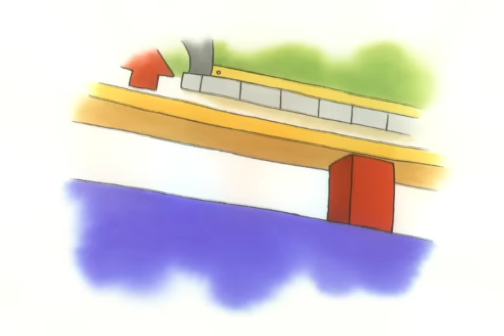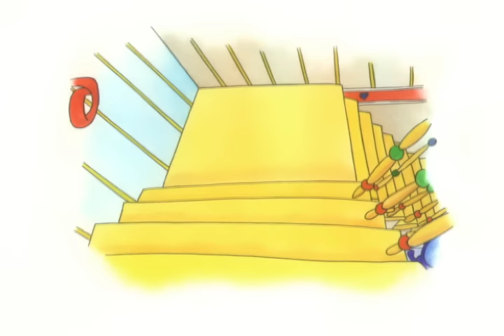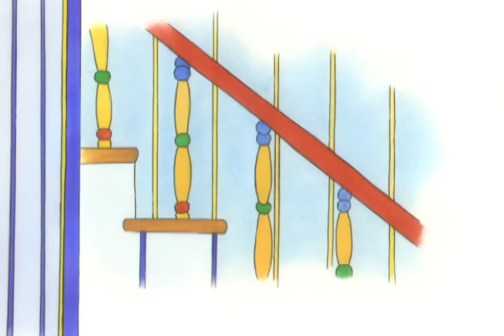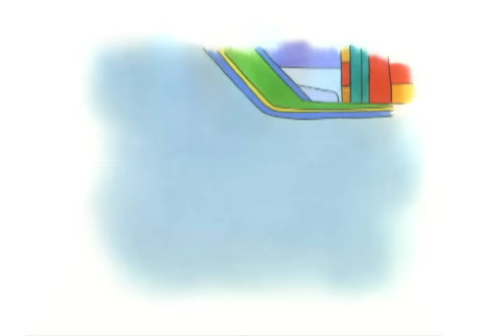Caillou geeft Rosie een make-over | Caillou Nederlands - WildBrain